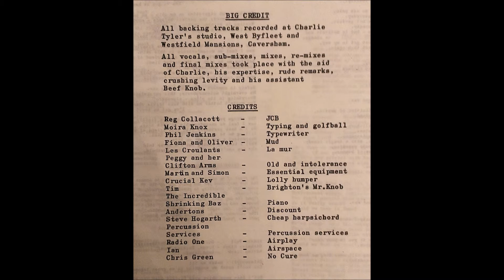Access - Tear it Down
Track 13 from "Beef," the only full-length release by the criminally obscure British post-punk/art rock band Access. 1982. Suffer for Their Art Records - STA 002-12.